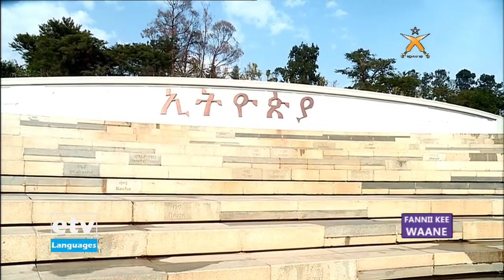qafar sport afar fanni kee waane